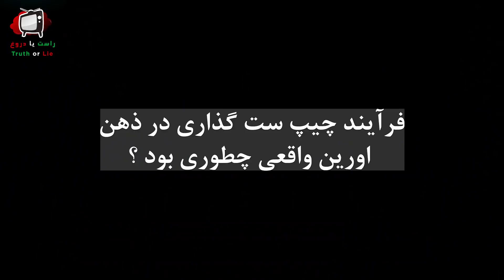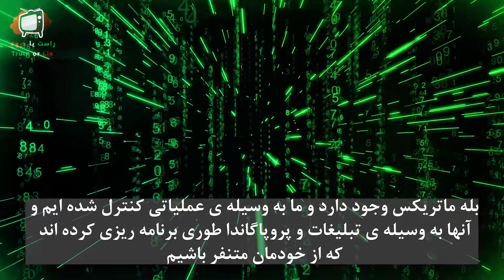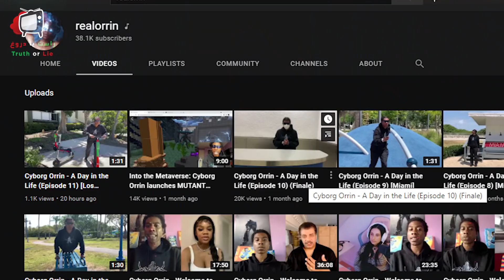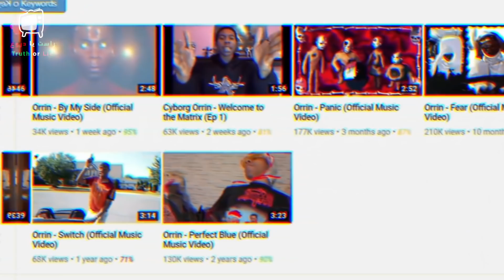اورین خواننده ی رپ که در سال 2050 آخرالزمان را دیده است